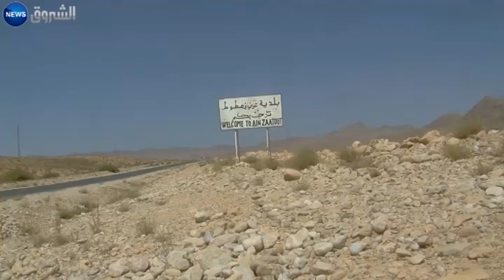بسكرة: عجوز تعود إلى أهلها بعد 40 سنة بفضل الشروق تي في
تابعوا قناة الشروق الإخبارية على الترددات التالية :
NileSat 12418 H SR:27500 | Hotbirالشواطئ .. قبلة المصطافين و طالبي الرزقd 11623 V SR:27500
أو عبر الوسائط التالية :